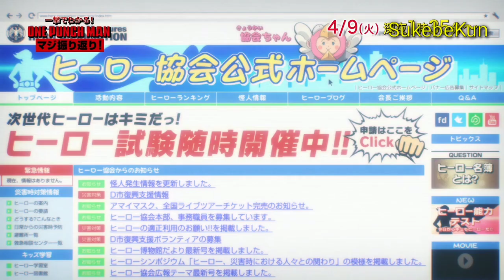No one even knows who he is